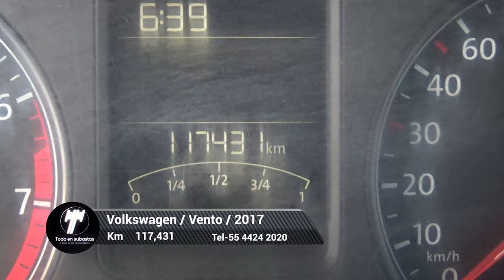Volkswagen / Vento / 2017 - 3102